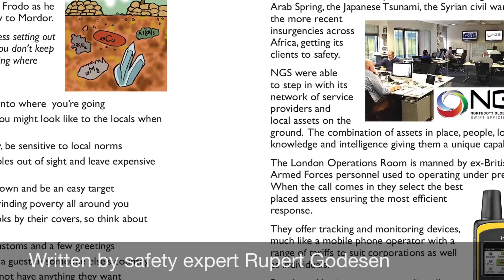Travelling Safely Overseas by Rupert Godesen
With international travel resuming once again, pitfalls await the ill-prepared traveller. New for 2022, The Travelling Safely Overseas Pocket Book is filled with practical common sense tips and techniques used by experienced international travellers. Created by travel safety training expert Rupert Godesen, this easy-to-use pocket-sized travel guidebook is simple to use and contains vital information for use before and during your trip. Whether you're travelling on an expedition, business trip or just a well-deserved holiday, this up-to-date publication includes:

Simple pre-trip planning
Understanding why we become targets
Common threats and dangers
Travelling safely by road/taxi
The safest accommodation to choose
What to do if threatened or mugged
How to conduct yourself at security check points
What to do in war zones and minefields
Rupert Godesen is the CEO of UK-based HASP Training Ltd, a company that runs specialist training courses for all types of travellers preparing to go abroad. As a British Army Officer, Rupert has seen service in Iraq, Bosnia and Afghanistan and has authored other popular pocket books including The Soldiers Pocket Book. Dimensions - L15cm by W10.5cm by D1cm. ISBN 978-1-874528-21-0. With 204 printed pages (incl. colour). Weighs - 134 gram.